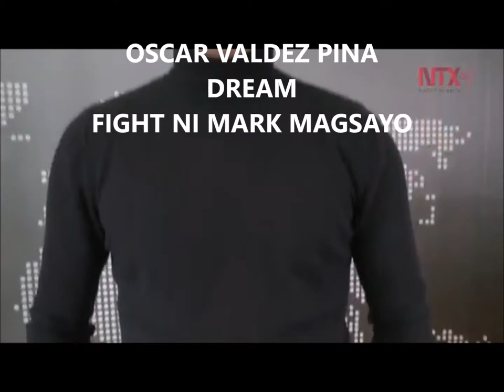MARK MAGSAYO DREAM FIGHT WITH OSCAR VALDEZ